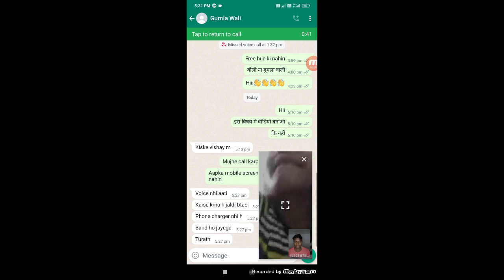Gumla wali se video call mein batchit